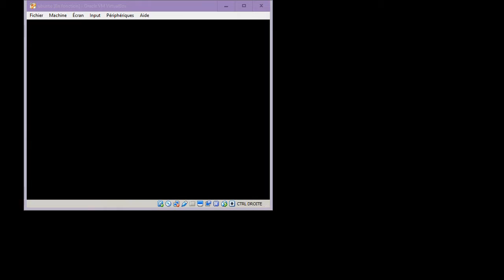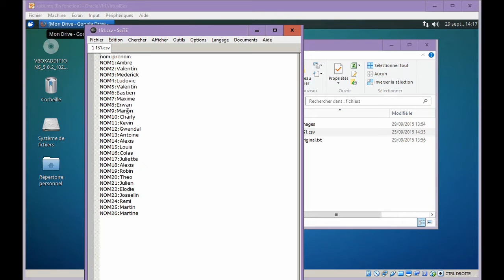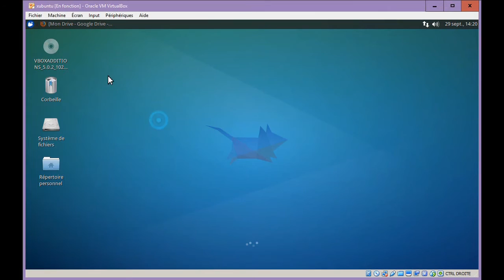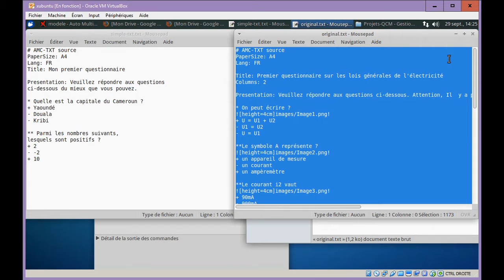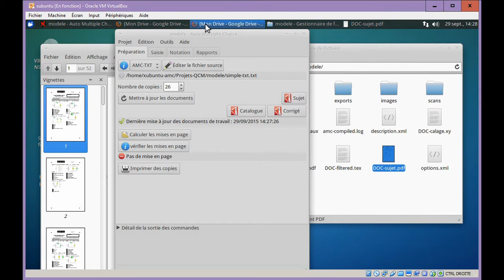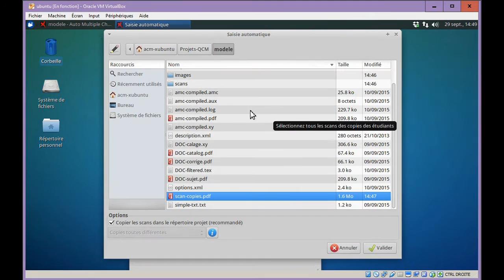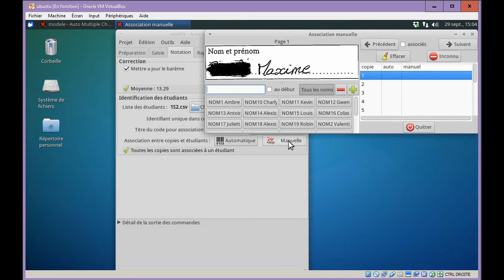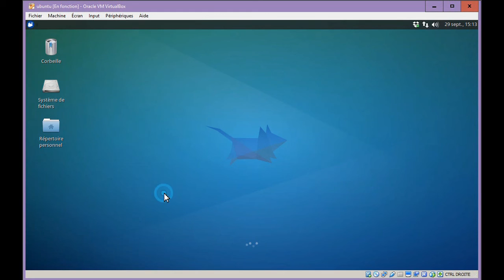Tutoriel AMC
Tutoriel pour apprendre à utiliser le logiciel de création de QCM à correction automatique AMC